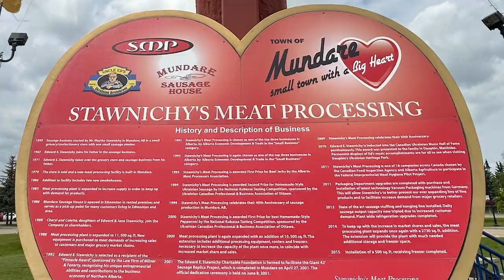Road to 600 - Mundare, Alberta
In 2024, I made it a mission to visit 600 different communities across Canada, and at least 10 in each and every single province/territory.

This is Mundare, Alberta